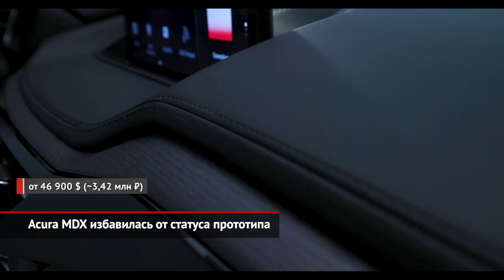Серийная Acura MDX, обновлённый Nissan Kicks и подешевевший Atlis XT | Новости с колёс №1282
Представляя полтора месяца назад Акуру MDX, японцы предпочли добавить приставку «Прототип». Однако вышедший сейчас серийный вариант заставляет удивлённо вскинуть брови: а где отличия? Большая часть характеристик тоже была раскрыта заранее.

Самая дешёвая модель Ниссана у нас — это дастероподобный Terrano. Но по ту сторону Атлантики роль открывающего отведена кроссоверу Kicks, который только что пережил обновление.

Молодая фирму Atlis желает дать американцам пикап XT, разработанный и построенный своими силами. У всех версий будет по четыре электромотора, а покупателю позволят выбрать лишь ёмкость аккумуляторов. Старт поставок назначен на 2022 год.